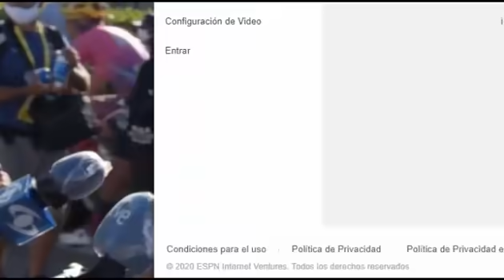NAIRO Quintana 😮 HABLA CLARO y PRECISO sobre 🔥 SU CASO en FRANCIA